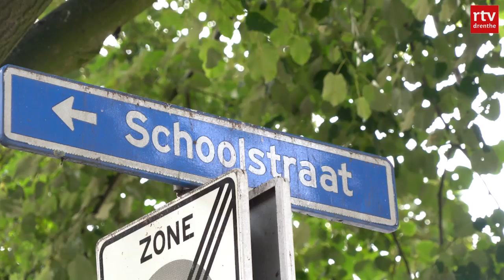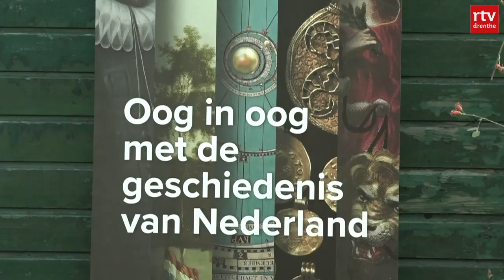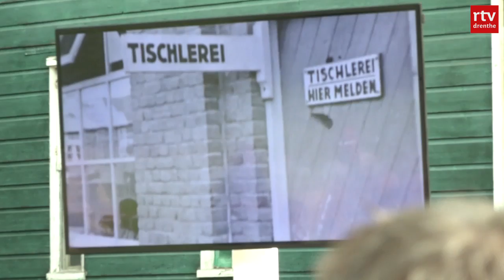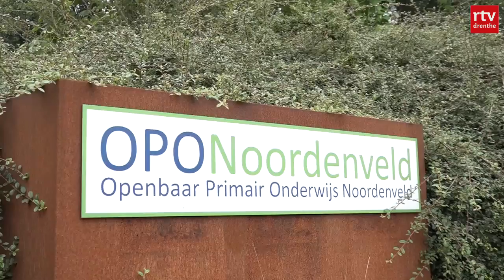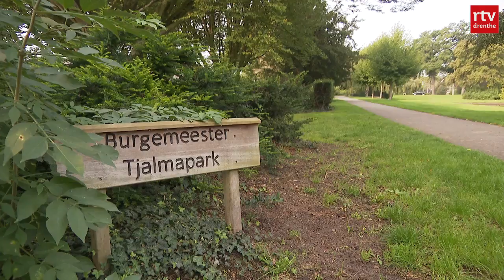Drenthe Nu 13 september 2020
Met onder andere:
Opnieuw sporenonderzoek in huis zwaargewonde man in Coevorden / Herinneringscentrum Kamp Westerbork mag zich het Canon-museum van Nederland noemen / FC Emmen onderuit: eerste thuisnederlaag na meer dan jaar.